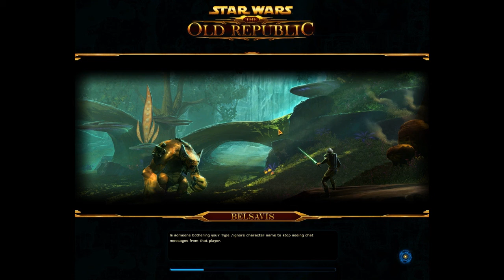Star Wars The Old Republic Walkthrough with Commentary Part 53 - Epic Prison Breaking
This time, more things happen in our prison break from Belsavis.  Only this time, we are the breakers instead of the prisoners...